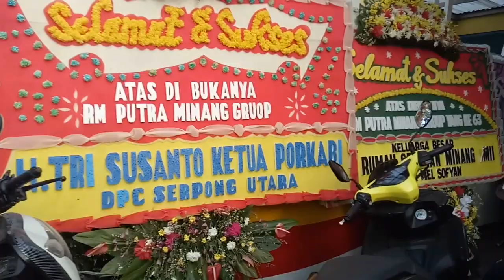Pembukaan Hari Pertama RM Putra Minang Graha Raya milik H. Masrizal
Alahamdulillah, hari senin kemarin adalah hari perdana pembukaan RM Putra Minang Grup yg ke 63 di awal bulan September 2020 ini.

RM ini menggantikan RM Minang Raya yang ada sebelumnya. Semoga dengan pergantian owner ataupun kepemilikan rumah makan ini tetap bisa memberikan kuliner terbaik dari ranah minang buat para perantau maupun etnis masyarakat lainnya di Indonesia ini. Hal ini disebabkan karena kuliner minangkabau ini bisa diterima oleh hampir seluruh lidah masyarakat Indonesia.

Bravo buat RM Putra Minang. Selamat buat H. Rizal Sikumbang sahabat saya yang sangat suka bersedekah.